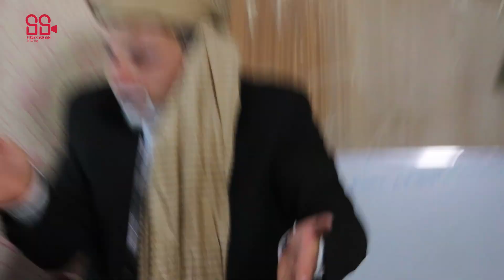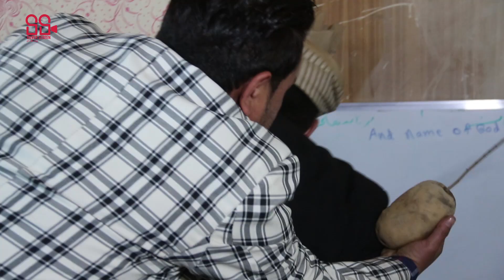Closing the way for the passing of the Laloye Ghamkash | بسته کردن راه برای عبور لالوی غمکـــــش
Camera: Seyar Anwari & Mohsen Bakhtyari
Edit: Mustafa Habibi
Produce: Zamir Kabuli
Executive Producer: Tamim Tanin